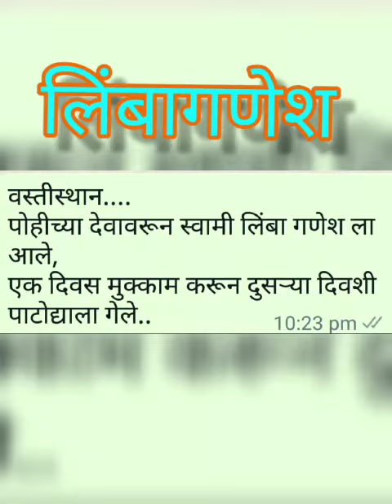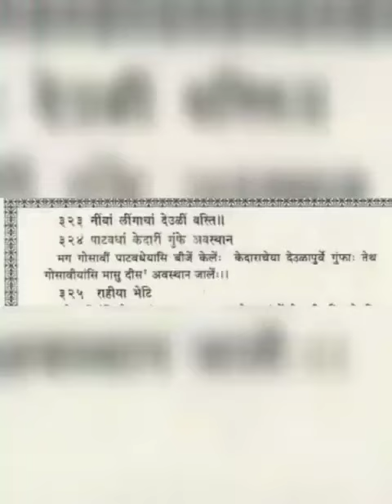mahanubhav sthandarshan # Ajache sthan##### limba Ganesh # tal.dist...beed